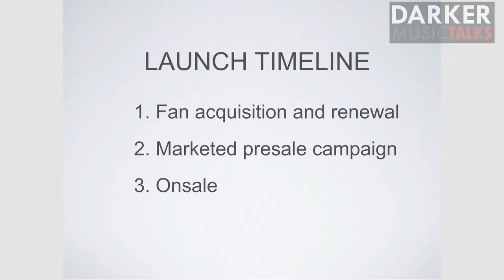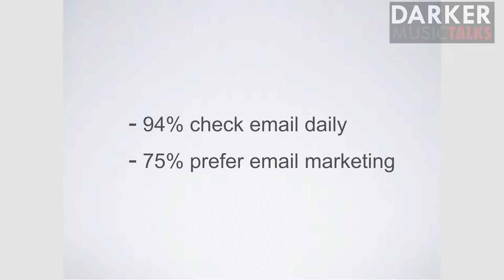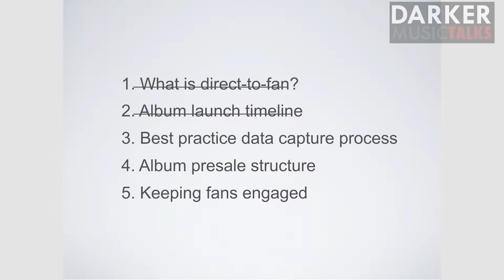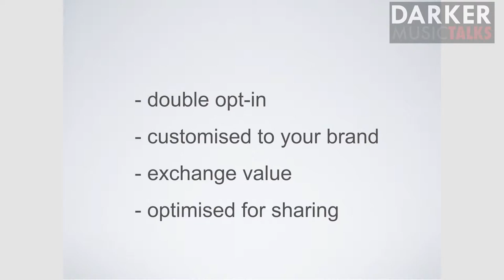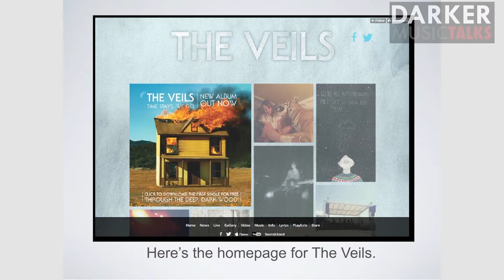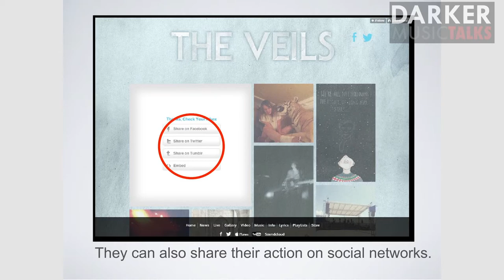Releasing Your Album Direct To Fan (Part #2) - Darker Music Talks London (with Jessie Scoullar)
This is the full discussion with Jessie Scoullar of Wicksteed Works, with whom we analyzed how to release your album direct to fan. How to schedule the release, email capturing and what the essential components are.